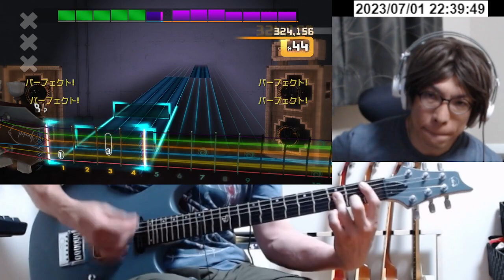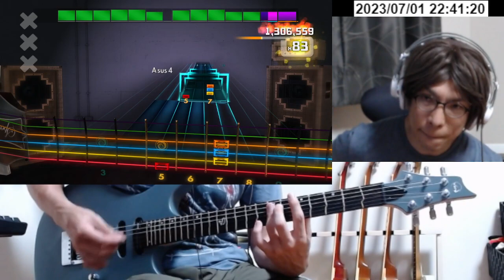The White Stripes - The Hardest Button to Button(rhythm) 1,556,415 Rocksmith